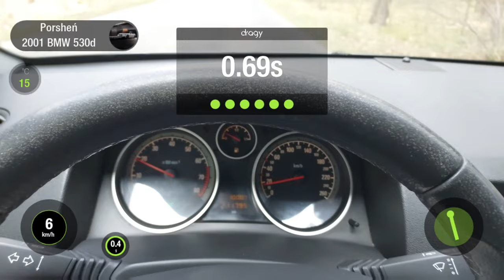Opel Astra h 1.6 105hp Acceleration 0 -100 km/h | DRAGY | DRG70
Opel Astra h 1.6 105hp Acceleration 0 -100 km/h | Замер разгона с помощью DRAGY | DRG70

Замер разгона с помощью DRAGY DRG70